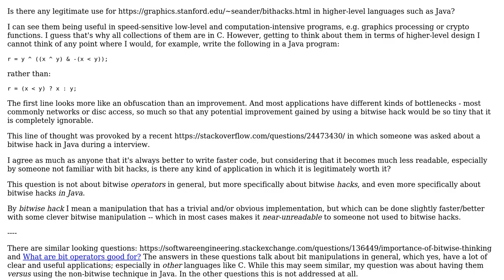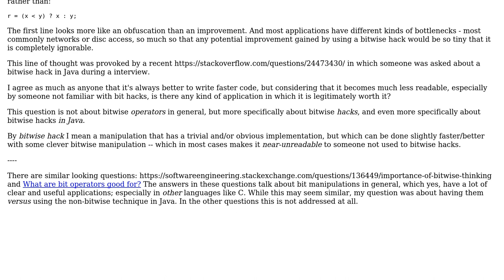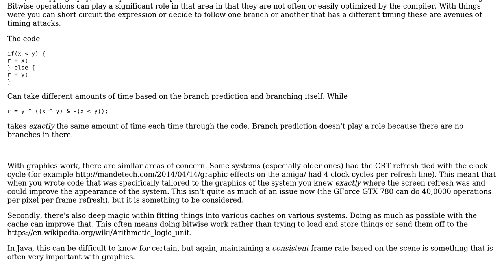Software Engineering: In Java, why use bit hacks when non-bitwise technique it is more readable?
With thanks & praise to God, and with thanks to the many people who have made this project possible! You are responsible for your own actions.